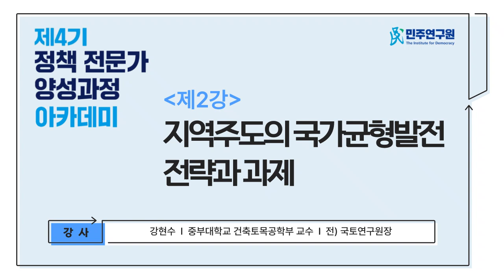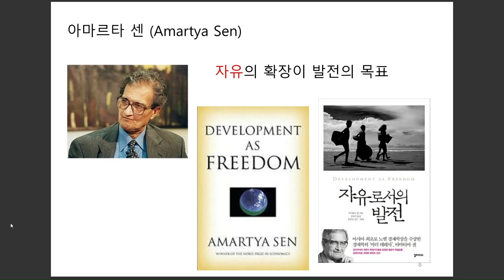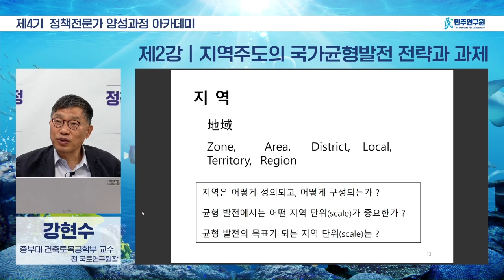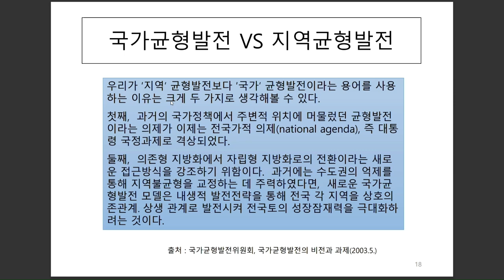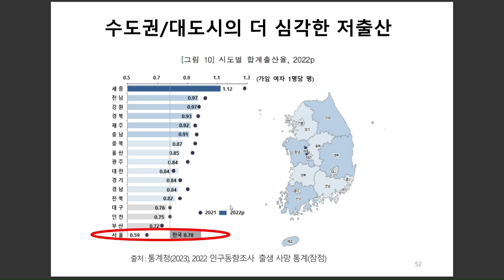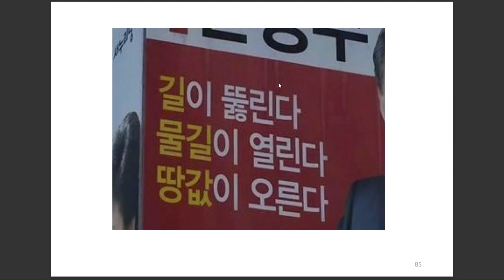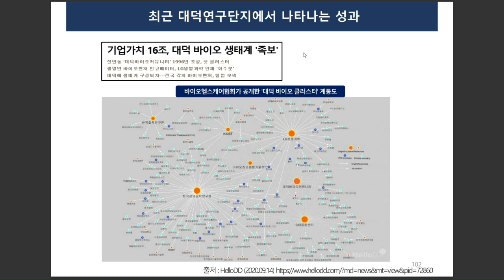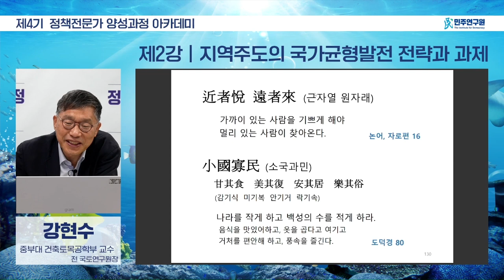[제4기] 정책 전문가 양성과정 아카데미 - (제2강) 지역주도의 국가균형발전 전략과 과제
❍ (제2강) 지역주도의 국가균형발전 전략과 과제 _ 강현수 중부대 건축토목공학부 교수
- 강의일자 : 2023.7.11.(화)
- 강의내용 : 영상에서는 국가균형발전의 의미와 함께 우리나라 지역불균형 구조와 현황과 구조를 살펴보면서 역대 정부의 균형발전 정책과 한계를 설명하고 있습니다. 지역주도의 국가균형발전 전략과 과제로 구체적 정책 목표와 대상(추진체계 및 예산), 정부 정책들간 연계와 조율, 지역주도와 민간참여 병행, 인구감소·탄소중립·디지털화 등 새로운 시대적 변화 흐름에 조응 등을 제시하고 있습니다.